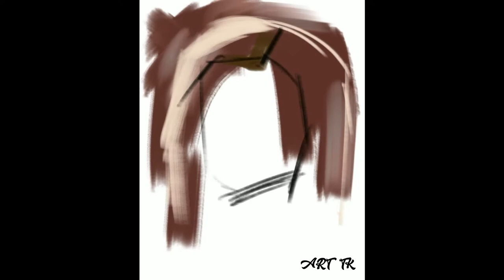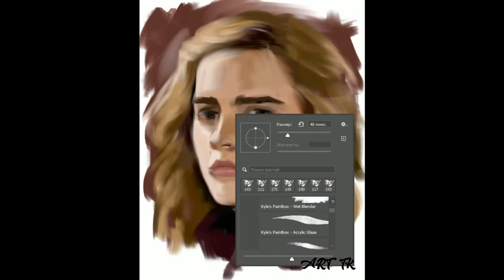HERMIONE GRANGER (EMMA WATSON)|| Painting Time-lapse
In this video I’m showing the process of working on a digital portrait of Emma Watson as Hermione Granger.